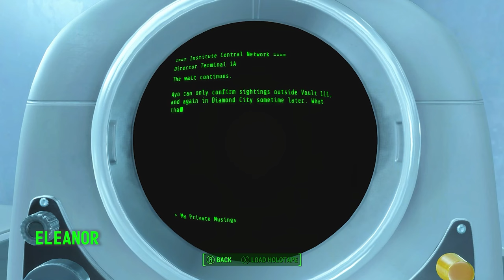Too Much Future - Fallout 4 - 59 - The Institute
We go to the Institute and do some side quests.